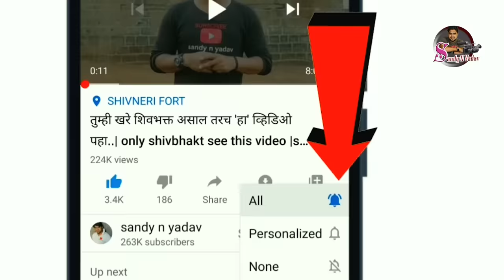गरीब शेतकरी सोबत थक्क करणारी घटना | रोमन बैलाची मुलाखत |Roman bail mulakhat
रोमन हा बैल बैलगाडी शर्यती च्या क्षेत्रात आत्ता सगळ्यात जास्त किंमतीत विकला गेलेला बैल आहे, रोमन हा बबन चव्हाण यांचा बैल त्यांनी तब्बल 24 लाखाला पुण्याच्या नांदेड सिटी चे देडगे अप्पा यांना विकला . आजपर्यंतची ही सगळ्यात विक्रमी किंमत झालेली आहे , बबन चव्हाण ह्यांनी आपले जीवन बैलांन साठी वाहून घेतलेले आहे. रोमन अतिशय शांत स्वभावाचा बैल,आणि पाळायला देखील अतिशय वेगवान .बबन चव्हाण यांनी रोमन चा सांभाळ कसा करतात त्याची कशी निगा राखतात ,तसेच त्यांच्या दावणीला अजून कोणती बैल आहे हे व्हिडीओ च्या माध्यमातून पाहुयात

The bull Roman is currently the highest selling bull in the field of bullock cart racing, Baban Chavan's bull Roman was sold to Dedge Appa of Nanded City, Pune for a whopping 24 lakhs. This is the highest price till date.
Baban Chavan has dedicated his life for bulls. Roman is a very calm bull and also very fast to keep. Let's see how Baban Chavan takes care of Roman and also what other bulls he has in stock through the video.

what app-.8652149898

racing bull
racing bullet
रेसिंग बुलेट
racing bulldozer
racing bullet game
racing bulldog

bailanchi sharyat
bailanchi sharyat dakhva
bailanchi sharyat lava